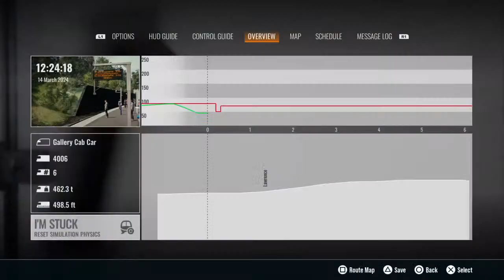Train Sim world 4- Caltrain Map And More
I am Dylan McKevitt. I am A Gammer and A Blogger and a Firefighter